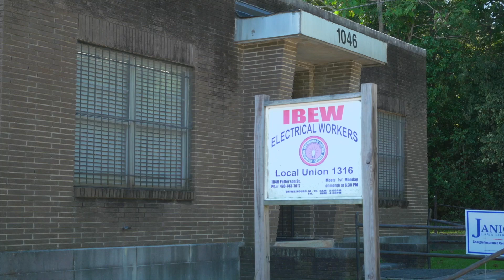Halley Testimonial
Halley recommends the apprenticeship program for anyone who is looking for an exciting job that uses your mind, skills, and physicality